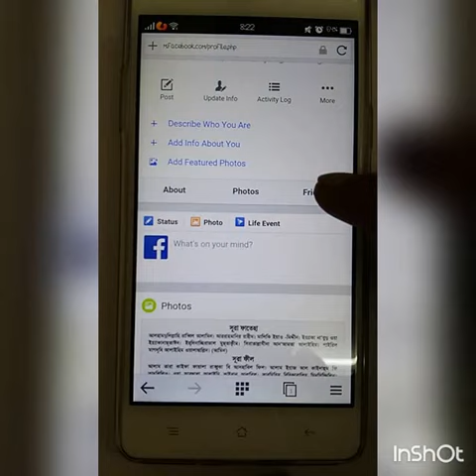ফেসবুক ফ্রেন্ডলিস্ট কিভাবে গোপন রাখবেন?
ফেসবুক ফ্রেন্ড লিস্ট গোপনীয়তা। Facebook tips,